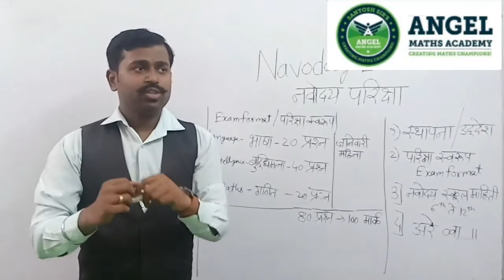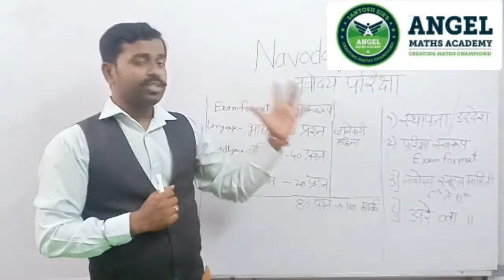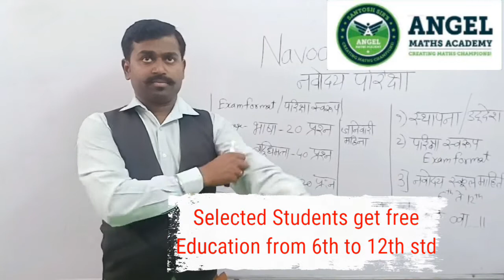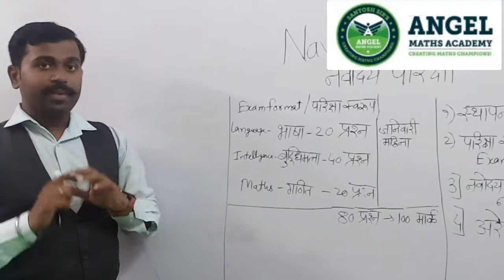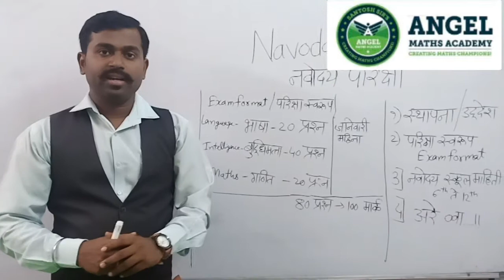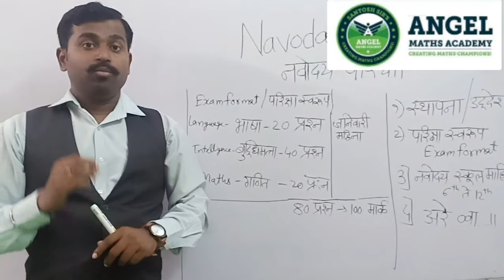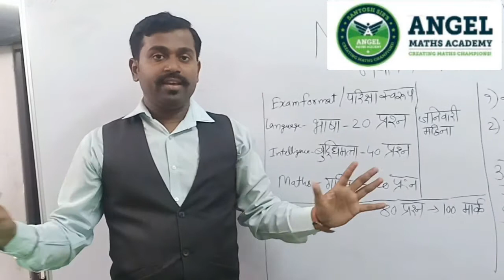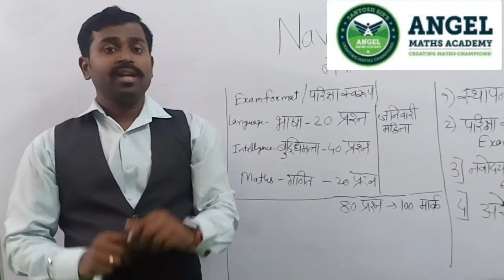जवाहर नवोदय विद्यालय माहिती....! Jawahar Navoday School Information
Confidence Booster Program Series
Jawahar Navoday Entrance  Exam
Jawahar Navoday School
Angel Maths Academy